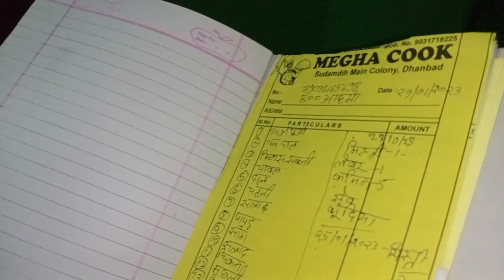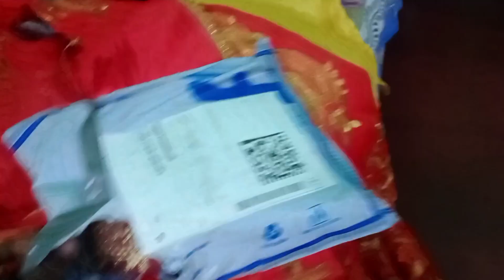Misti Yeha New Dress Hayna || chi Dress Kana? sathali vlog//anju hansda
lugdi hatkitadi
kada kharida
kadpa shopping
shopping
parshal